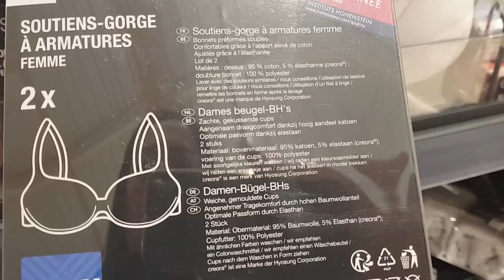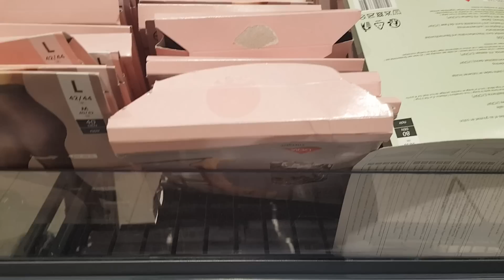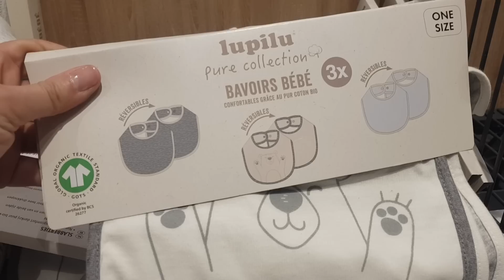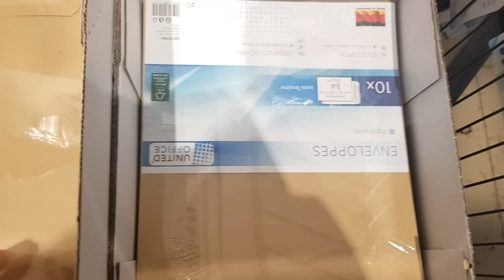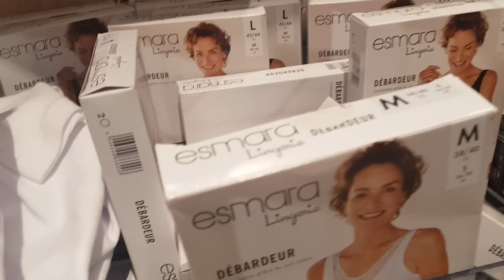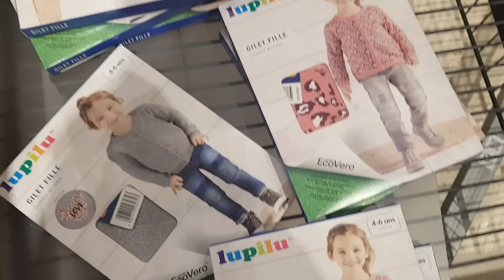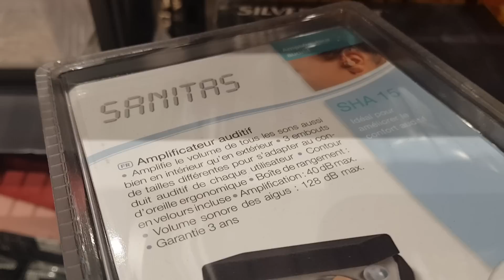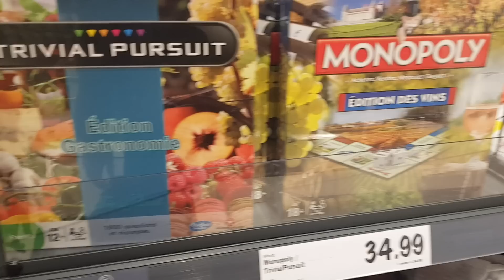ARRIVAGE LIDL - 2 FEVRIER 2019